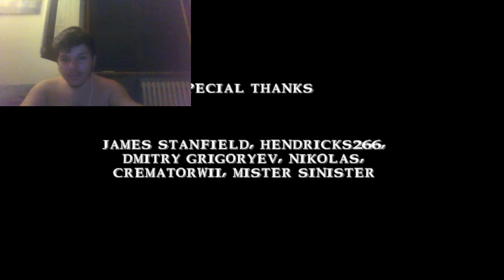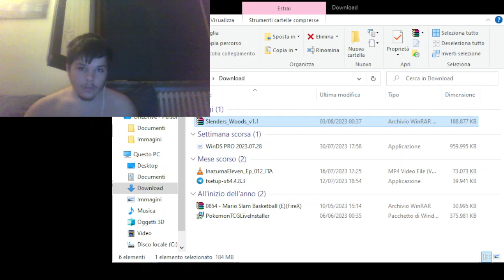Slender woods pt 3 finiamo finalmente il gioco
avevo detto che non l'avrei finito beh vi ho presi in giro dopo 4 anni finalmente abbiamo finito sta merda il gioco e gratuito se volete sottoporvi a questa tortura ecco il si lo so non si sente la mia voce ma volevo finire sto gioco e sinceramente non mi interessa